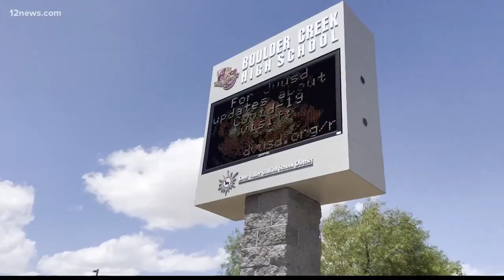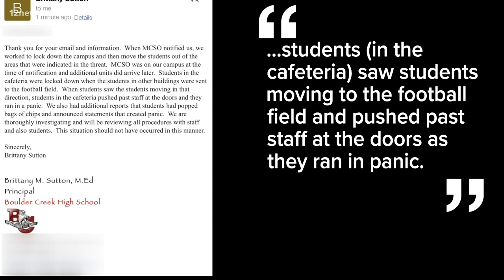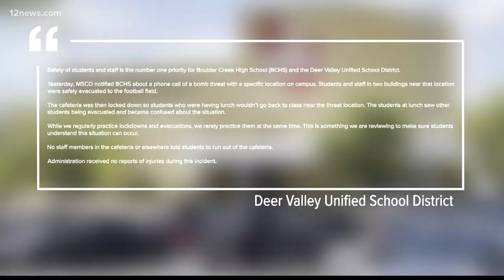Parents question handling of suspicious package at Boulder Creek HS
Valley parents raise questions about the preparedness of Boulder Creek HS after a bomb threat caused evacuations of the school.